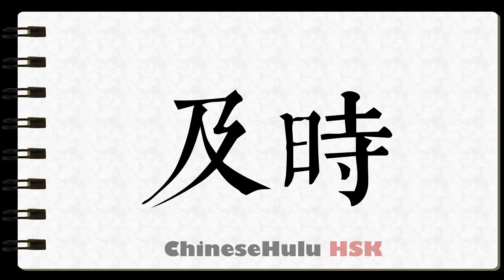How to Write timely in HSK Chinese